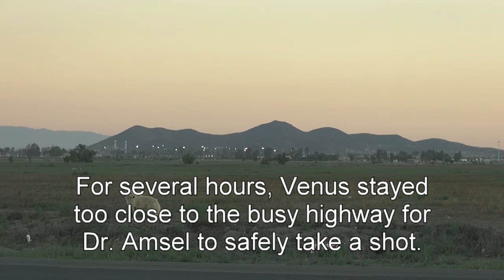Saving a German Shepherd abandoned in the desert. Please share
Please donate $5 to Hope For Paws to help save dogs like Venus.

If you are BLOCKED from watching this video, please use this alternative

 PLEASE SHARE this incredible story: Hope for Paws received a phone call about a rescue in an unusual location. Venus was found abandoned in the desert, absolutely frightened of human contact. We use every humane resource possible and try to be as gentle with every animal we rescue. Unfortunately we were bound to an area where we couldn’t confine Venus and asked Dr. Scott Amsel to help us tranquilize her. After she came around, I took the time to gain her trust. For homeless and abused dogs this is a very difficult process and takes time. At Hope for Paws, we give them all the time they need. Once she was ready, we took her back to LA, where she was pampered like a goddess. With over 30,000 stray, abused, abandoned and homeless dogs in Los Angeles alone, we always encourage adoption as a first choice for a pet.  J

Please SHARE & help us show the world the love that these helpless animals need.

Thanks,

Eldad.